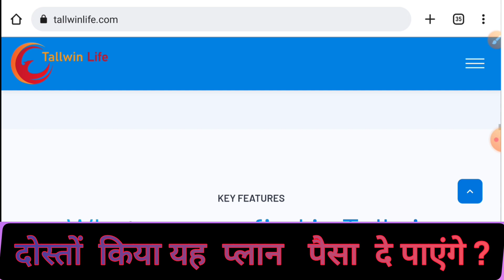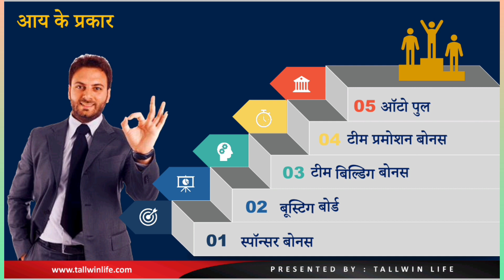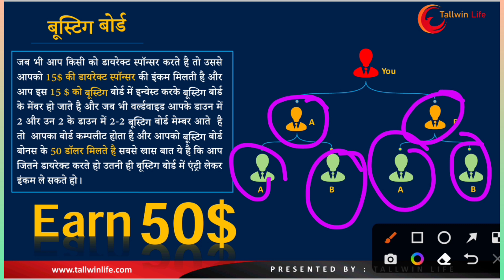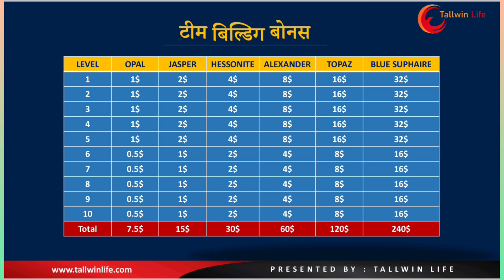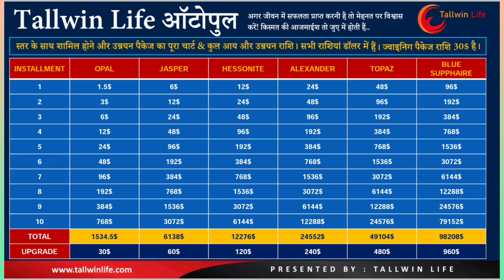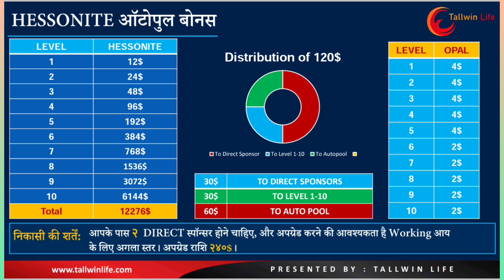tallwinlife.com ! tallwin life full plan ! tall win life latest update ! tallwin life news today